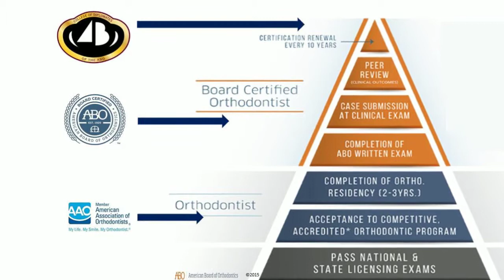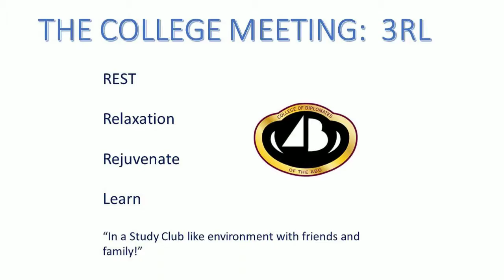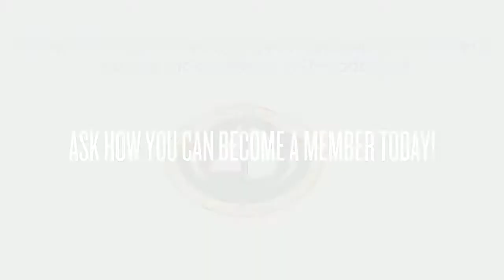Invisalign Option for less |Want Invisalign but can't afford it? | El Dorado Hills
If you have lost a retainer or your teeth have shifted you might want to try and orthodontic revision.  A fraction of what Invisalign costs with the same type of results.  Orthodontic revisions are the latest thing when it comes to Invisalign or clear braces.